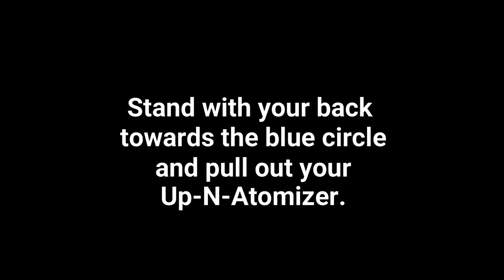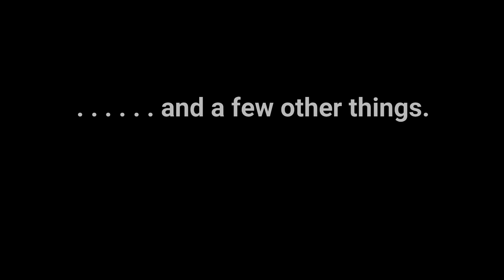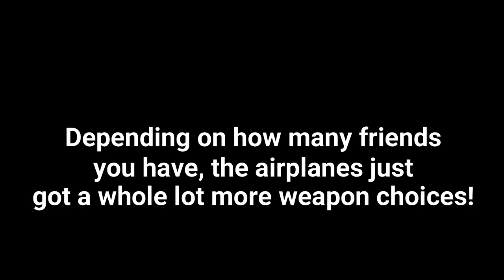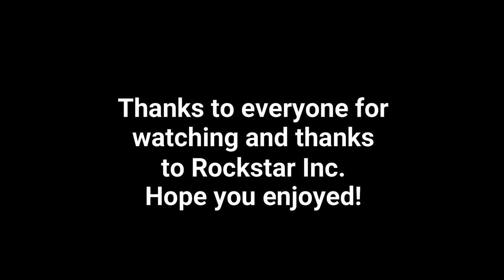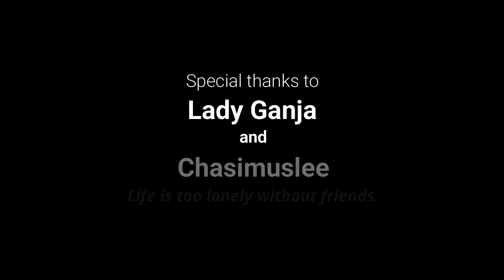Sticky Feet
GLITCH!  Follow the steps.  It's super easy and fun!  People won't believe you aren't modding!